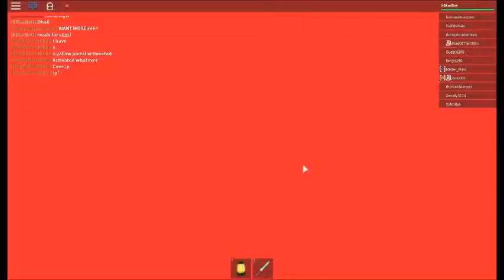ROBLOX: An Eggcellent Eggventure - (masterbeyblade21) event - Gameplay nr.0502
This video was uploaded through Internet Explorer, March 31

i want to say not recommended to watch. if you read this description

I added fast motion for the video to be more walkthrough game. On youtube, you're able to slow down or speed up the video. In this case, if you want to watch the video slowly, press the gear button below the video and you'll know what to do. Do you want to play the game? Search the name on the title, but the title might be inaccurate sometimes. I want to make the video short as possible to make it partless (a.k.a. going through all videos to find this one). This description are different from others because of blah blah blah. I'm looking forward to my new friends on ROBLOX. Also the quality of the video...I can't do anything about it by myself. Tell me what part is missing and i might record it on the deleted scenes. I'm uploading those videos a.s.a.p. New update: I don't care about the crazy music BUT the roblox static bug :P Long videos make it long to upload, so that's why it has been sped up.